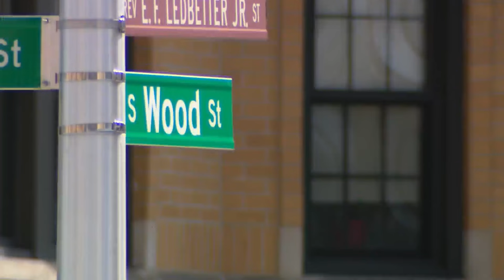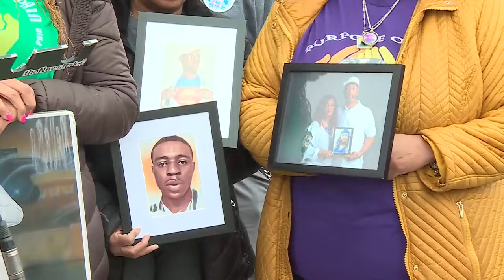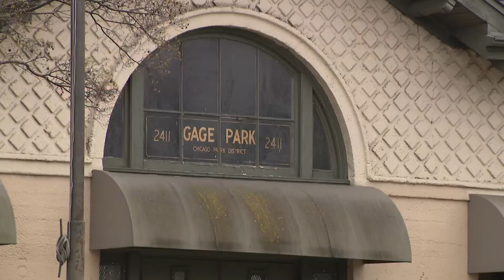City to move migrants out of Chicago Park District field houses to make room for summer programming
Mayor Brandon Johnson has announced plans to move migrants who are currently housed at five Chicago Park District field houses to make room for summer programming.